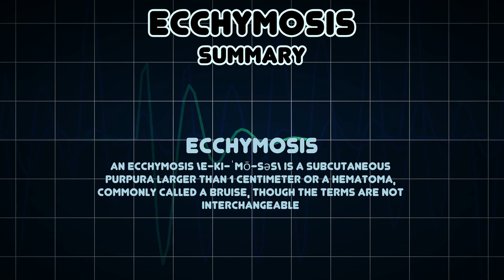Ecchymosis (Medical Symptom)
Possible causes of Ecchymosis (Medical Symptom)

An ecchymosis \e-ki-ˈmō-səs\ is a subcutaneous purpura larger than 1 centimeter or a hematoma, commonly called a bruise, though the terms are not interchangeable